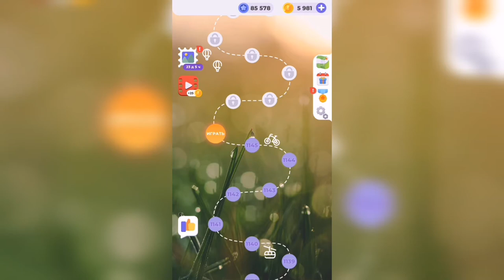Линия слова / С высоты / Уровень 1146